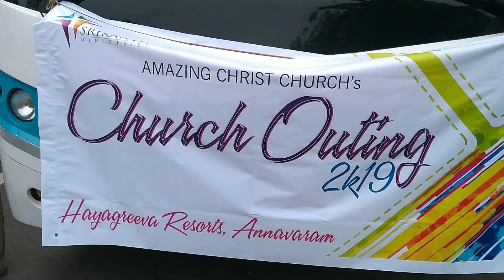Church Outing 2k19 || Memories || Hayagreeva Resorts || Amazing Christ Church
SRIKANTH MINISTRIES